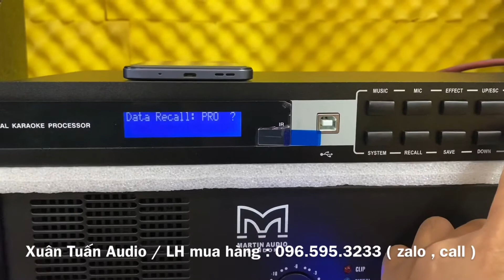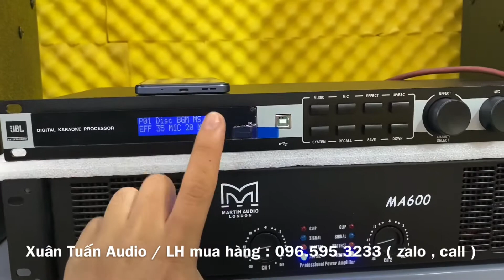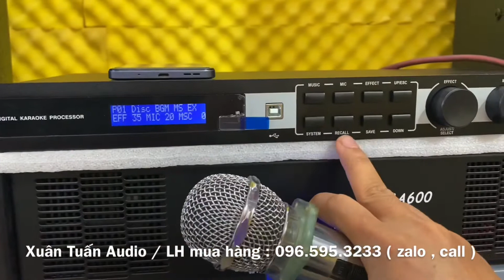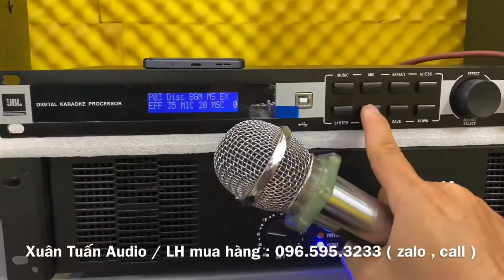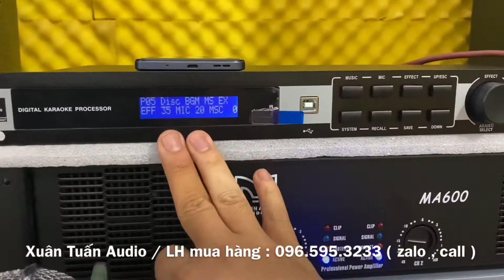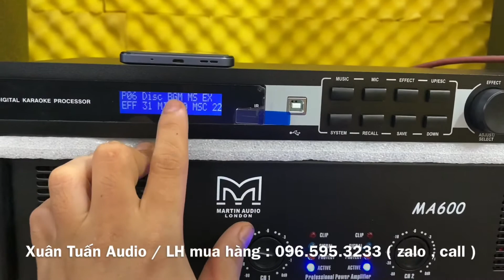Vang số cao cấp JBL KX180 và các chế độ EFF gửi tới các bác khách hàng . LH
🔥 Xuân Tuấn Audio chuyên cung cấp thiết bị karaoke:
✔️ Loa karaoke
✔️ Amply karaoke
kx180 jbl kx180